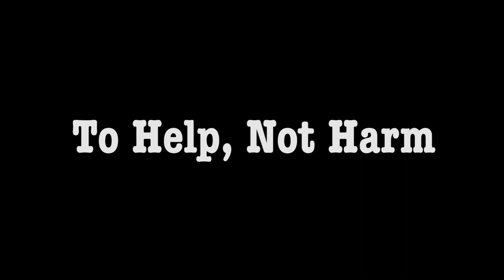Messy Unity Festival - To Help, Not Harm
The Messy Unity Festival is the culmination of a year of work and training as part of the Nottingham Playhouse Homegrown and Nonsuch Theatre NYPT programmes.

Young directors, writers and producers have worked intensively together, and with many industry professionals, to develop their craft, knowledge and industry readiness.

To Help, Not Harm

Meet Adam. He would rather be spending his summer travelling but there’s one little obstacle in his way - a global pandemic.

Meet Hannah, a fiercely opinionated, career driven, self-confessed cynic when it comes to love.
So, when Adam and Hannah are set up on a virtual blind date via mutual friends could there be a lockdown love story on the cards or will it be more of a lockdown loathing?  Only time will tell.

Creatives
Writers: Eleanor Hall and Jak Truswell
Directors: Eleanor Hall and Jak Truswell

Cast
Hannah: Eleanor Hall
Adam: Jak Truswell